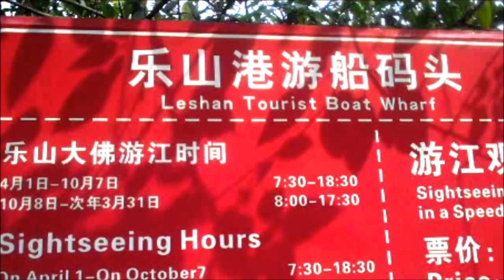China, A Revisit @ Leshan Giant Buddha by boat, Sichuan, 2014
Leshan Giant Buddha is a 71 metres tall stone statue